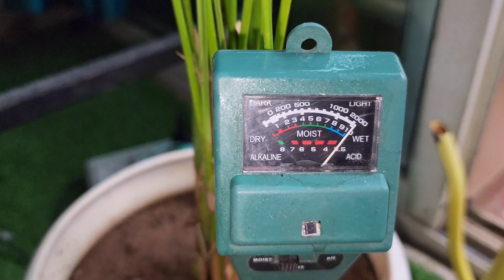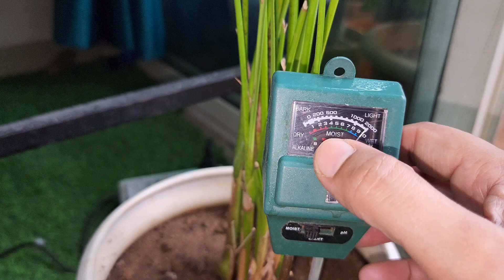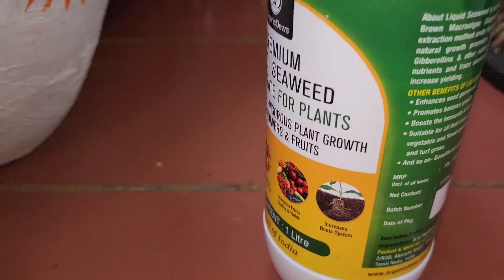Indoor plants care tips||कभी खराब नही होगे |summer Gardening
My Favorite Gardening Products

Links-
Liquid Seaweed Concentrate for Plants
Plants Soil Sensor Ph Light Meter, Acidity Tester

Logo Pump Pressure can
Indoor/Outdoor Gardening Cold Drink/Juice Bottle Attachable Spray
Watering Can with Long Spout
Gardening Watering Can (5 Liter)
Neem Oil
Mixed Rain Lily Bulb
Plastic Railing Pot
Neem Cake Powder for Plants
Trichoderma Viride - Organic Bio Fungicide